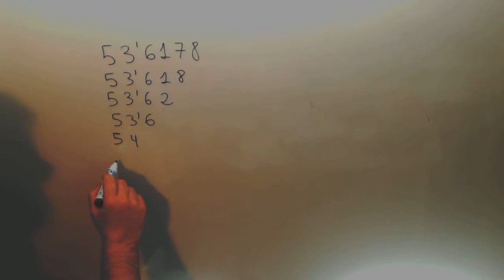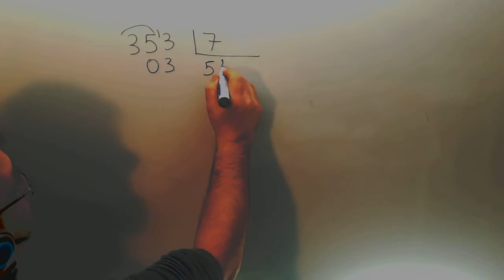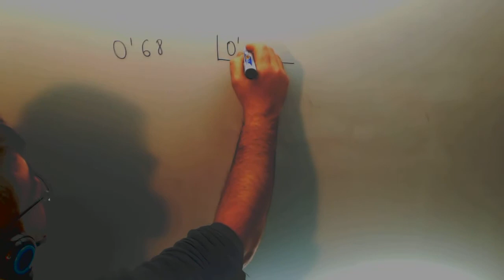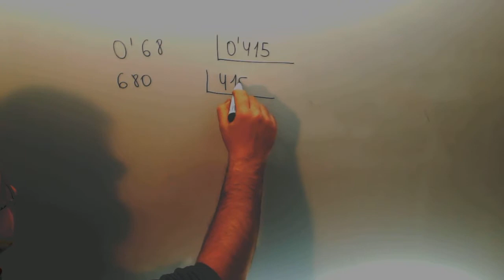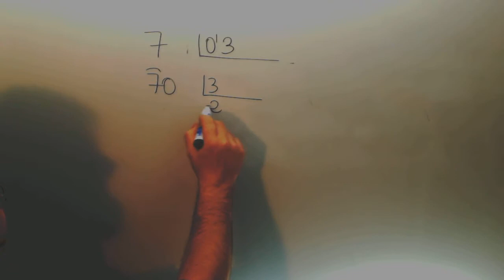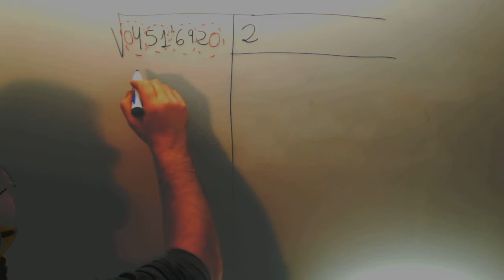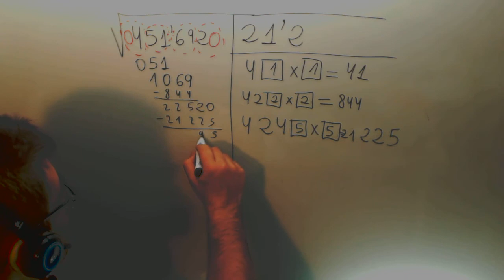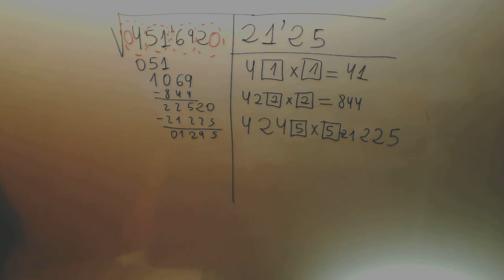Division decimales Matematicas 2º ESO Academia Usero Estepona